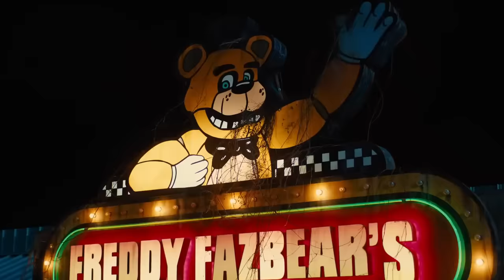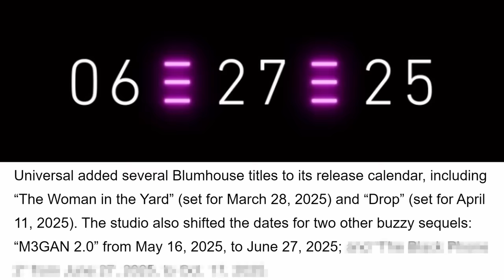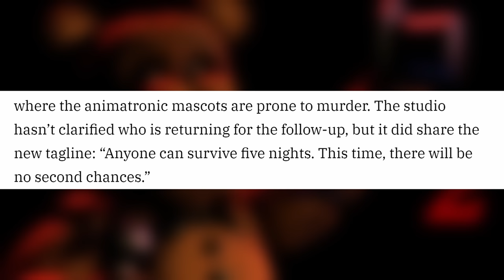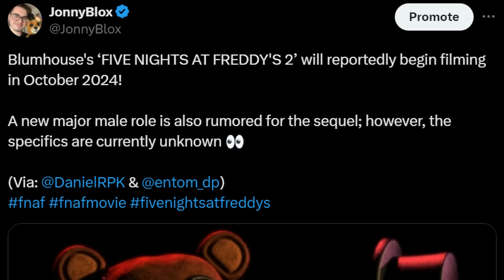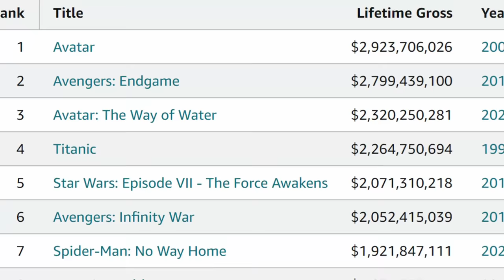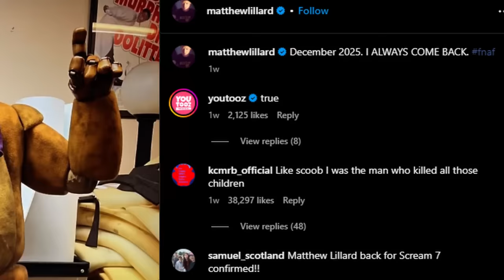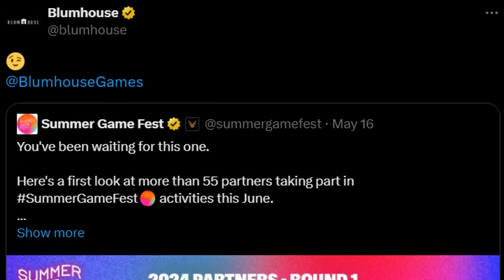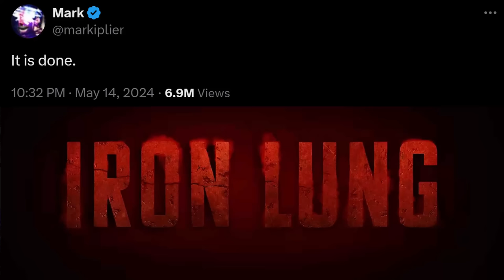FNAF 2 Movie Plot Details, First Teasers, Release Date, & MORE! - FNaF News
Five Nights at Freddy's 2 Movie News! FNAF Movie 2 Plot Details, First Teasers, Release Date, & MORE!